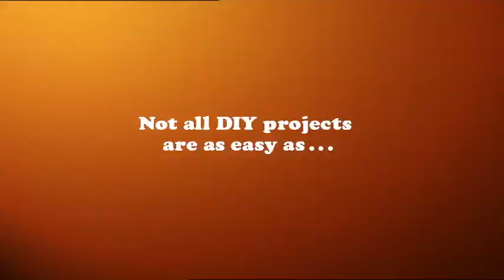DIY Beer TVC Swing